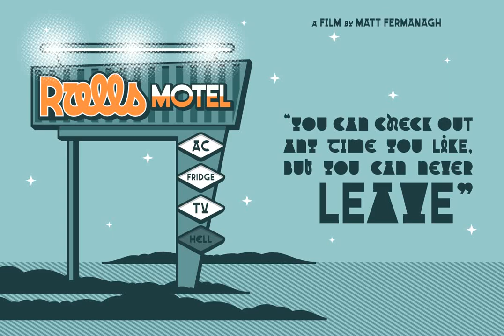Ohanlon Font Download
Download Ohanlon Font

Unleash the potential of your designs with the bold and versatile Ohanlon Font, available for download at YouWorkForThem. Infused subtly with a reverse-contrast personality, the Ohanlon delivers drama and dynamic to your aesthetic, be it vintage or contemporary.

Embrace the freedom to experiment with a multitude of stylistic alternate characters, and play with diverse letter combinations. Push the boundaries of creativity with combinations of the sans with the block, or script-ish alternate letters, or maintain an air of formality with the standard characters. For an extra element of intrigue, a slanted or faux-italic version awaits your discovery.

Crafted to pack a punch, the Ohanlon shines when employed in logotype and branding, packaging design, and in any design realm where a direct and bold impression is essential. Robust in its versatility, this font ensures that your creative needs are met, and surpassed, whether your vision is rooted in nostalgia, or seeking to break new ground.

 Explore the power and potential of the Ohanlon Font today.